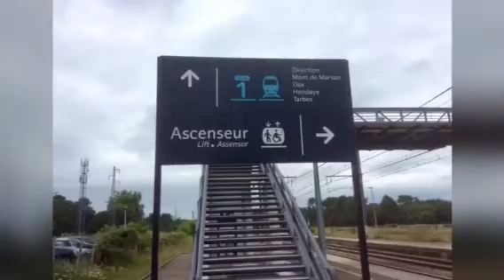Happy Monday, August 16, 2021🍀❤️